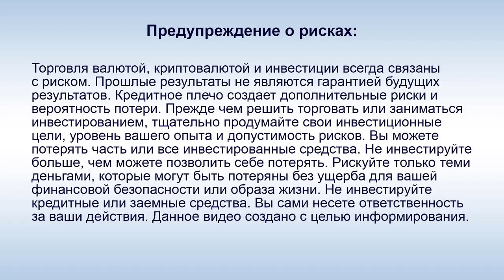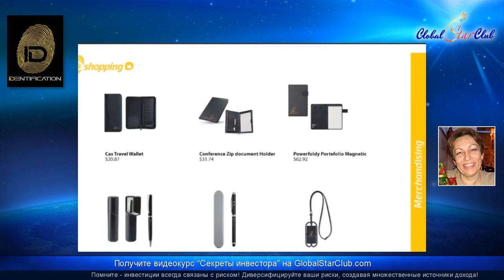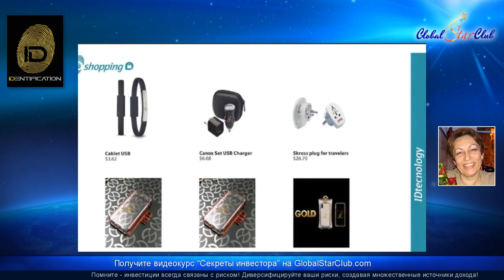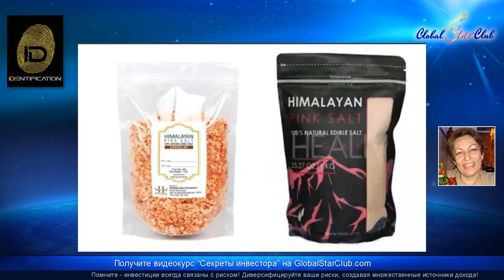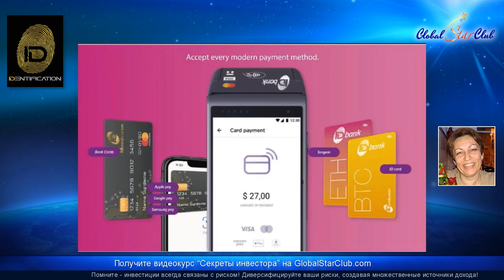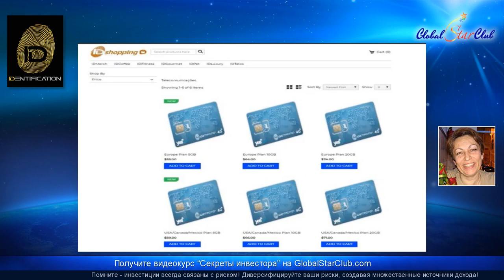IDentification - Вебинар 2.2.2020